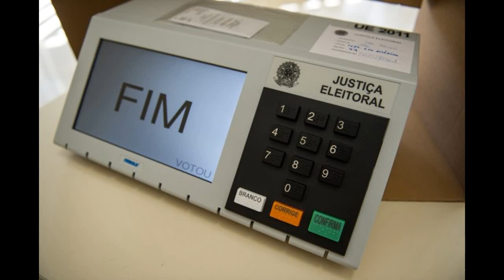Eleições 2020: O Voto da Incerteza - Teaser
Com o apoio de profissionais experientes e renomados,
você terá todas as informações, dicas e exemplos
concretos para fazer uma campanha vitoriosa, se
comunicando bem com a imprensa e,
consequentemente, com o eleitor.
Reunimos um timaço, com os jornalistas Estêvão
Damázio, Rudolfo Lago, Marcia Zarur, Alexandre Jardim,
o professor Alexandre Motta e o jurista e advogado
Geraldo Brindeiro, ex procurador-geral da República.
Um material rico e totalmente em áudio, em formato de
podcasts. Você pode ouvir os módulos em qualquer
lugar, a qualquer hora, ate mesmo se deslocando ou
fazendo seus exercícios físicos. Vamos lá? Acesse o link e comece suas aulas